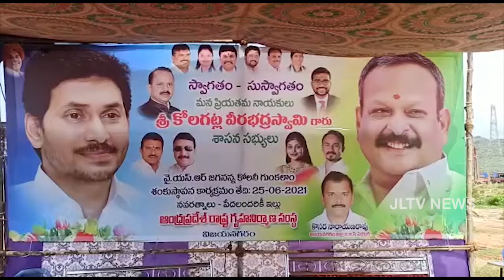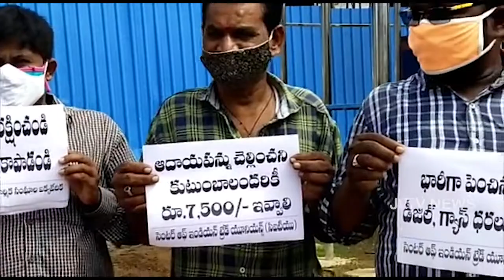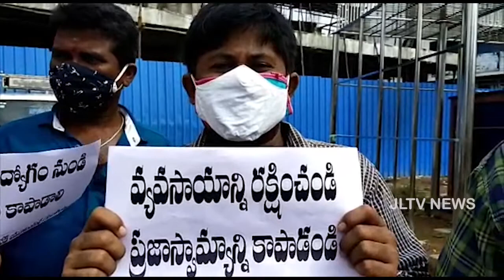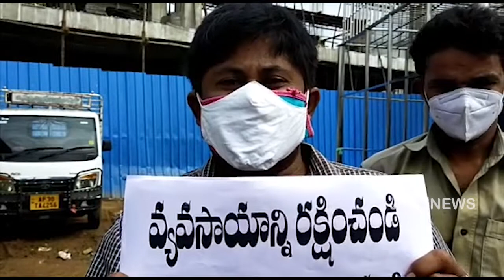JLTV News బులిటెన్ 26 June 2021